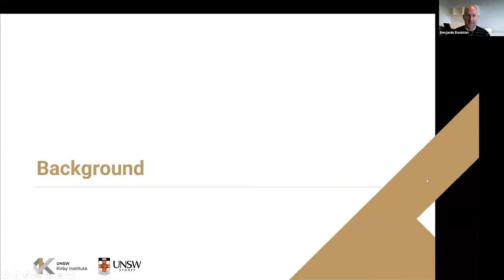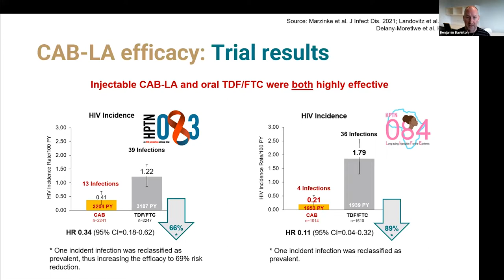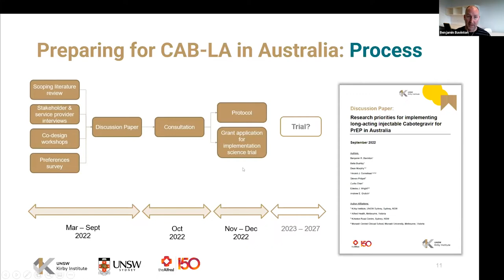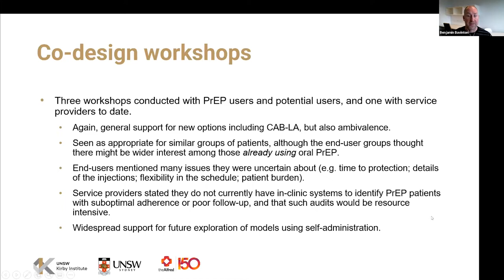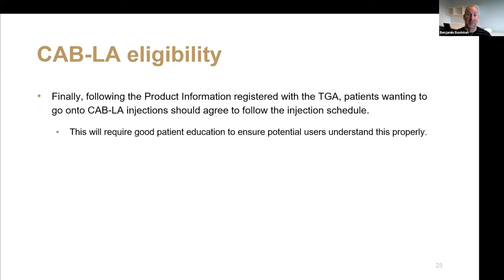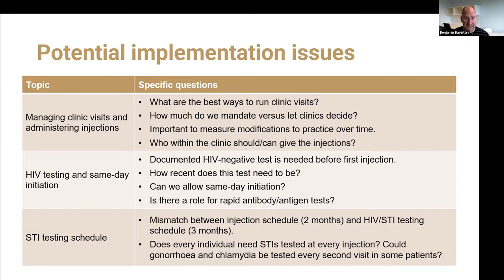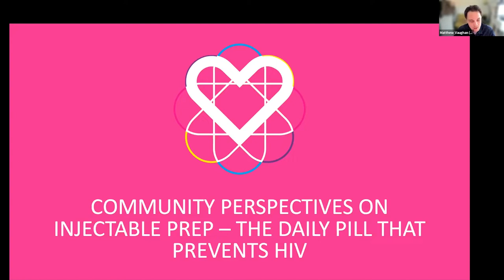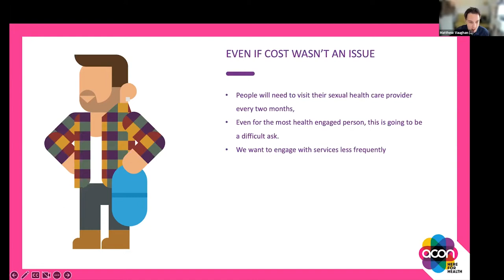Injectable PrEP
Seminar presented by Benjamin Bavinton, Matthew Vaughan and Anna McNulty for the UNSW Centre for Social Research in Health on 19 October 2022.